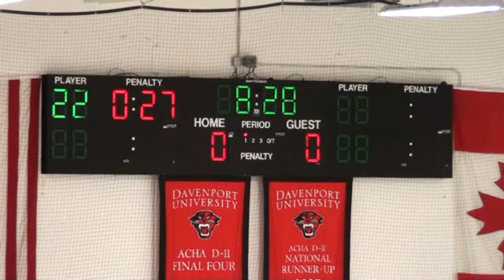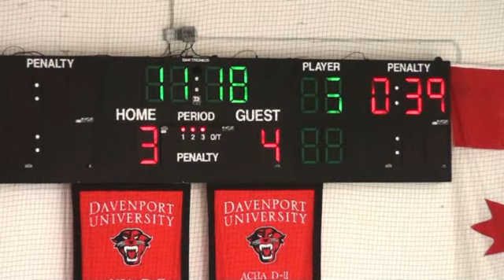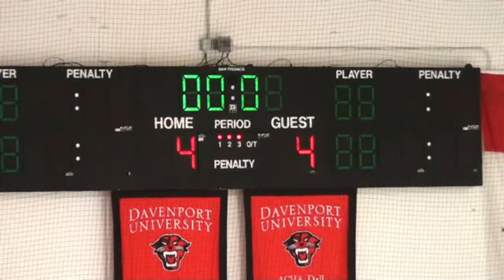Rockford 1-14-12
What a game!  Down 3-0, tie 4-4an assist by a door, and an OT win, this game had everything.